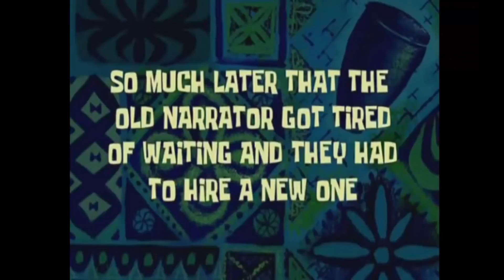FOR FAILURE (FOR HONOR IN 2023)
Der schlüssel für ein besseres Leben.
➌ Wenn du willst, dass deine Freunde auch auf mich aufmerksam werden und unsere Community größer wird, teile dieses Video doch! :D

►Hintergrundmusik/Lizenzen:

Song: By the Sword · Iamjakehill
Song: Cosmic Necropolis (Special Space Stage) - Skeleton Boomerang OST
Song: The Munchables OST – 18 – Panic Restaurant
Song: 「AMV」 Takumi Drift - Initial D (頭文字 D) EDIT [𝗛 𝗔 𝗫]
Song: Epic Power Action Breakbeat - Pandocrator
Song: Knife Party Surely Loves Space Jam
Song: Mega Man X Corrupted - Music Preview, Laboratory (Warp Vulpex Stage)
Song: Shotgun Willy - Fuego feat. TRAQULA (Lyric Video)